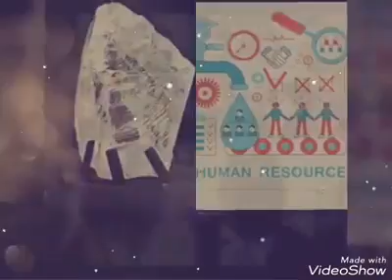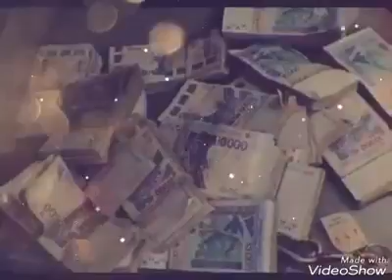Afrique problème de développement.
Le Panafricanisme a l'honneur.